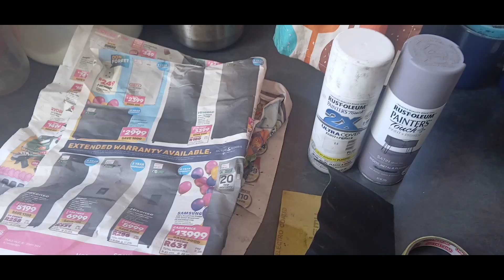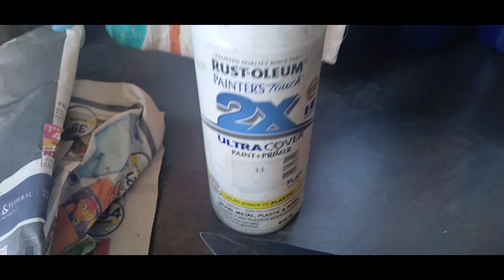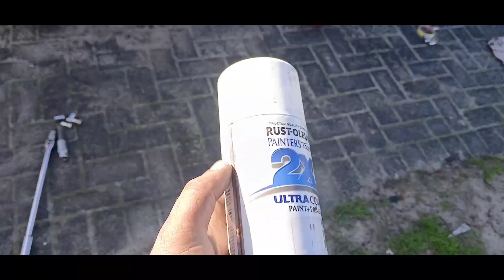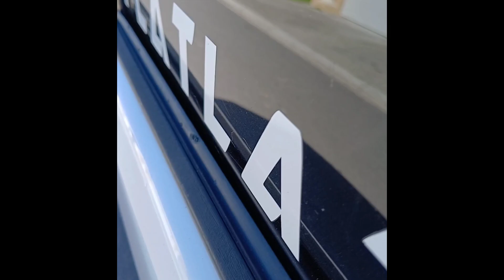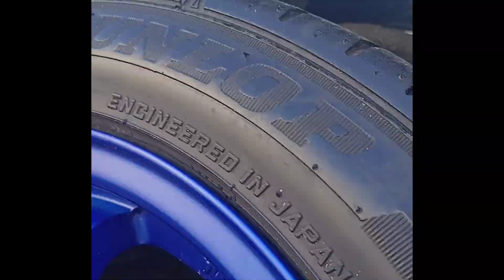LESS IS MORE, or so i think lol